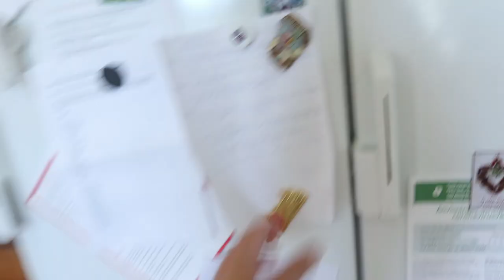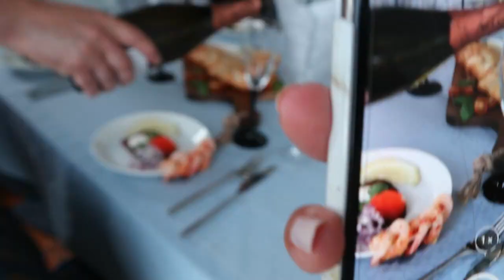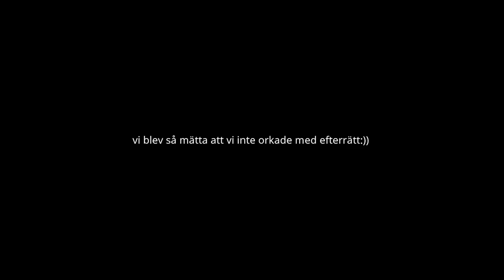ÖVERRASKAR MAMMA MED HEMLAGAD 3-RÄTTERS MIDDAG